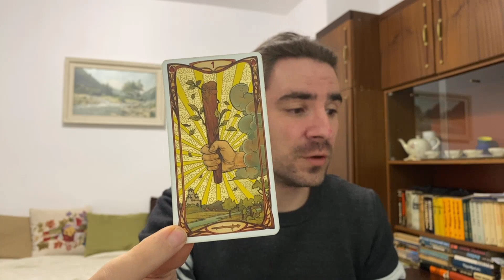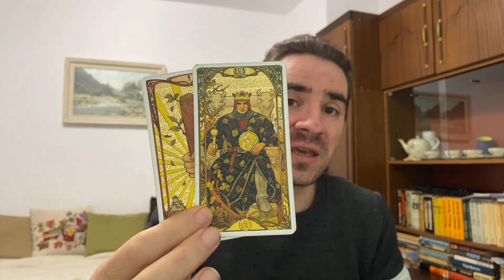💖PISCES OMG 3 PPL! 1 HAS AN OFFER, 1 IS DECEPTIVE & THE OTHER WANTS U BADLY! NOVEMBER 15-21 2021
💎November 2021 Monthly Tarot Personal love, career and finance reading 💎
Get 1 month of predictions from me in LOVE, CAREER & FINANCES for $30.00 USD!

Background Photo by NASA on Unsplash
Zodiac Illustrations by Rwdd_Studios at freepik.com